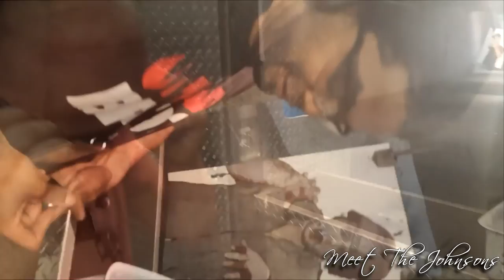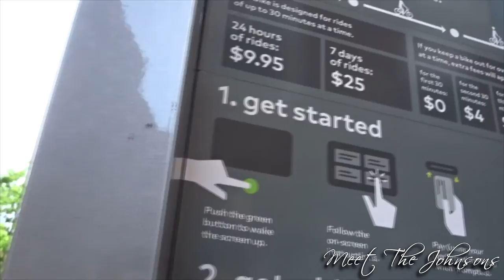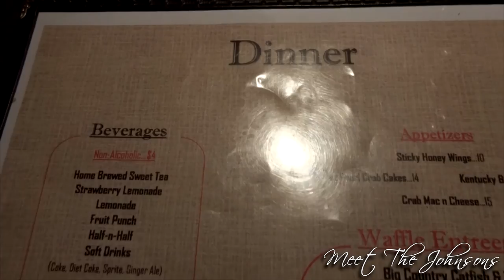Meet The Johnsons | Martin Lawrence Comedy Show | Family Vlog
PSN:
Jason: legaldeath187
Tymika: unforg3ttable83

Camera: Sony Cyber-Shot DSC-WX350 or Samsung Galaxy Note 5

Also, be sure to follow us and interact with us through the links listed above!